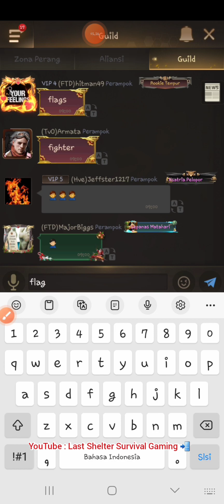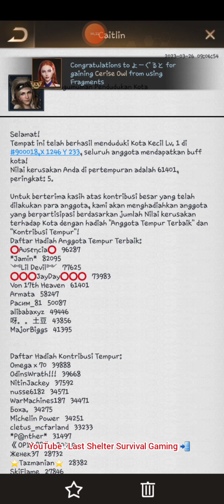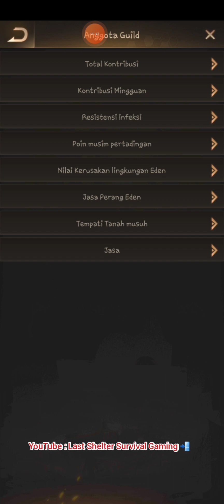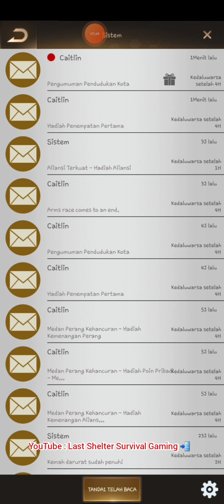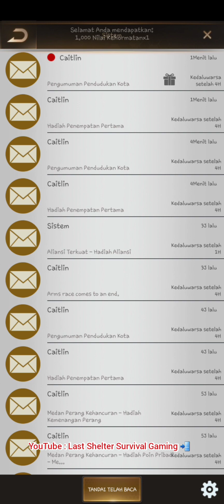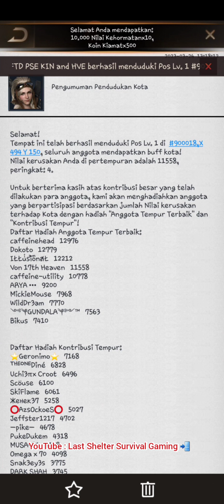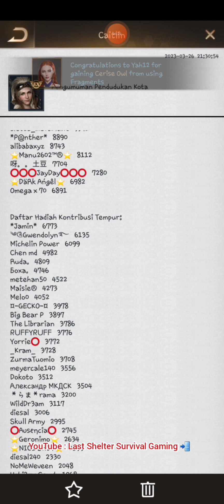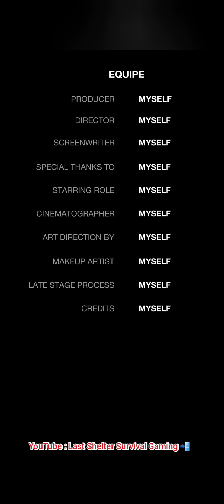Last Shelter Survival : Day 7 join FTD too much task GT 00, 04 , 0420, 0430, 10, 1230 🫣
the 6th day i joined ftd, and a lot of tasks on the 7th day, i started to put a lot of tiles in nearby city and bridge to make pads, it seems like there are players who are not happy because my pads are very close to the city, i don't know if he afraid that my point is beyond his limit or not, what's clear is that I'm not the type of person who asks for big prizes, I'm more focused on finishing my elite mision, so you all don't have to worry, you all will lose 1 rival

if my heart already feels uncomfortable with the alliance or guild, all I need to do is just shut up and leave the alliance or guild, no need to fuss, this is just a game problem, there are many more important issues in my real world